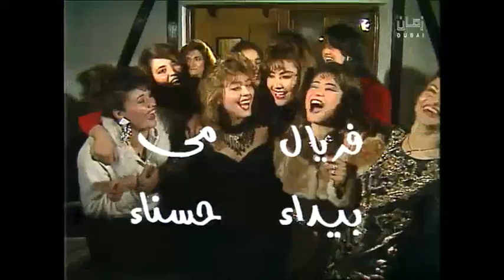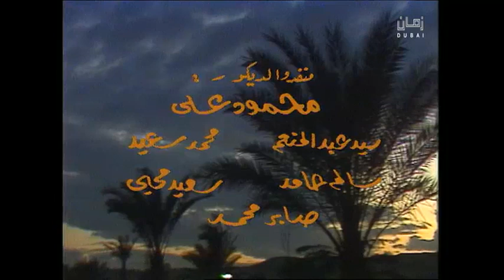مسلسل ليلى زمانها جايه (1992) الحلقة (1) - بوسي، وحيد سيف، حسن حسني، محمد الشرقاوي، المنتصر بالله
مسلسل كوميدي يجمع كم كبير من نجوم الكوميديا والذي نادرا ما يحدث ذلك. ويروي قصة رجل اعمال يدعى فايق يعود الى بلاده بعد فترة طويلة قضاها في الخارج ليقوم بانشاء قرية سياحية يديرها مع ابنته لكن يبقى همه الاوحد هو تزويج ابنته ليلى لذلك يحاول العثور على ابناء عمومتها المنقطعة اخبارهم علها تجد في احدهم زوجا مناسبا لها الا ان جريمة تحدث في القرية توتر الاجواء وتجعل جميع نزلائها محل شك.
بطولة:
بوسي
وحيد سيف
حسن حسني
محمد الشرقاوي
المنتصر بالله
احمد ادم
سناء يونس
ميمي جمال
محمد رضا
صبري عبد المنعم
طارق دسوقي
نبيلة كرم
لطفي زيني
يوسف فوزي
ايمن عزب
امل ابراهيم
ولاء مطر
ايمان صلاح الدين
ايمان حمدي
امل رزق
كارولين خليل

مسلسل, كوميدي, مصري, بوليسي, مشوق, جريمة

@مشاهد مسرحية بلس